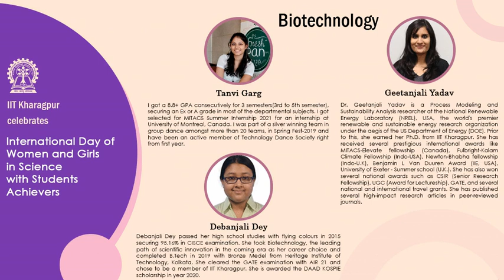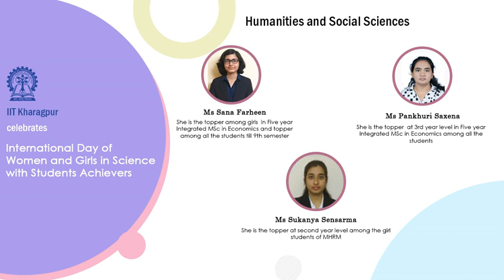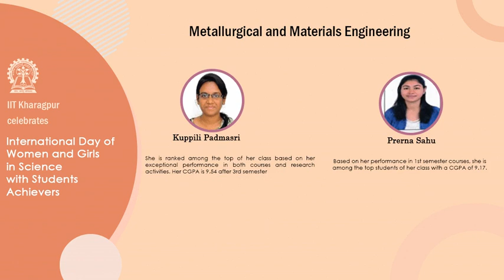Celebrating Student Achievers on International Day of Women and Girls in Science